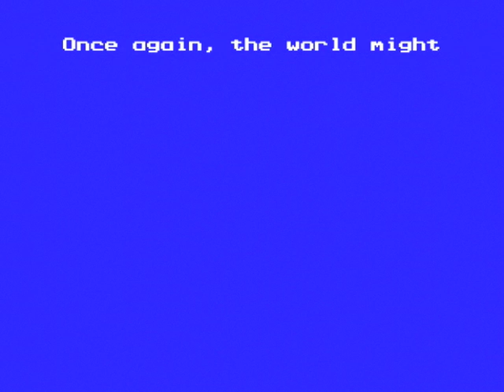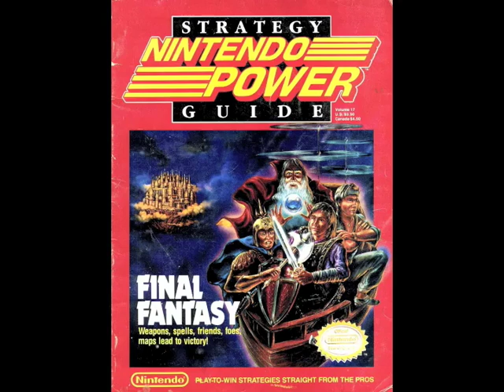Final Fantasy Classic WITH LYRICS - Brentalfloss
What if that epic prologue tune from all of the classic Final Fantasy games... had lyrics?

Special thanks to my sound engineer Joe Skinner who helped with the recording and sequencing of this one, and youtube user HCBailly whose "Let's Play" footage was instrumental in the editing process.

LYRICS:
Once again the world might fall prey to an ancient evil
Once again we're hurled into darkness and great upheaval

Those who can enlist, let's unite and we'll fight together
We must save the crystals or orbs or the moon—whatever.

Come, lets fly, we'll sail where the wind may take us through that
starry sky cause apparently back then they had ships that could do that

Draw your sword and stick it in trees that have
human features
Journey toward the thicket and steal shit from
woodland creatures

Though the villain shames us, we'll pwn all his dark abettors
Funny how our names all contain less than seven letters

Shine your light, the forces of evil can't outlast a mage, a knight, a weird little kid and a ninja master

KEY CHANGE, MOFO!

Raise our levels high cross the mountains and plains and oceans
Don't forget to buy several buttloads of tents and potions

Storm the villain's hideout and keep your courageous spirit
Scream a battle cry loud enough that the bitch can hear it

Finally, the hunter of souls shall be the hunted
Now they'll see we'll save humankind like we always wanted
When we were little
Summer vacation
Dancing in our jammies
Cause we beat Final Fantasy
Yeah!